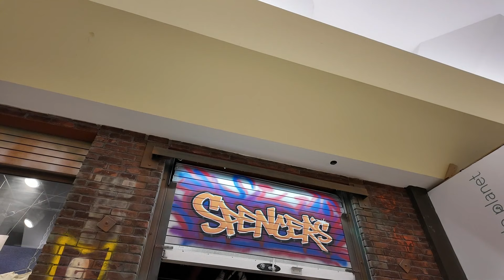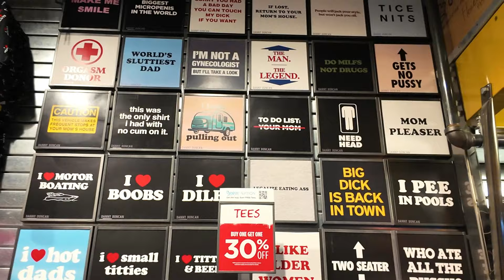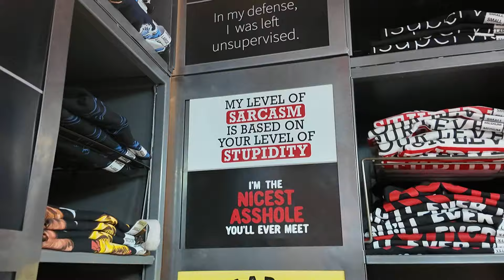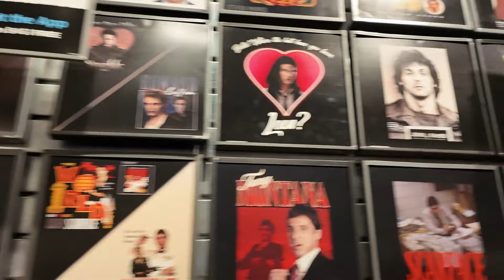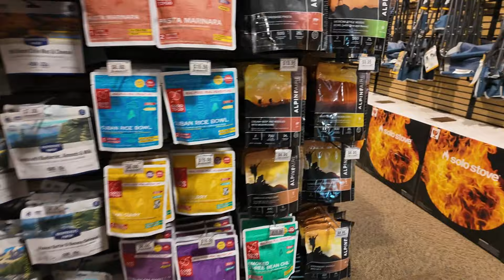More Reno adventures Больше приключений в Рино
Чтобы перевести видео, перейдите в раздел

figured I’d go to the mall, and then the sporting goods store in Sparks
also figured I’d try my new camera and figure it out.
решил, что пойду в торговый центр, а потом в магазин спортивных товаров в Спарксе также решил, что попробую свою новую камеру и разберусь с этим.

You wanna send me things from amazon? Вы хотите присылать мне вещи с Amazon?
Can’t send me things from amazon but want to send things? Не можете отправить мне вещи с Amazon, но хотите отправить вещи?
Ray Grossman
1749 Victorian Ave #121
United states